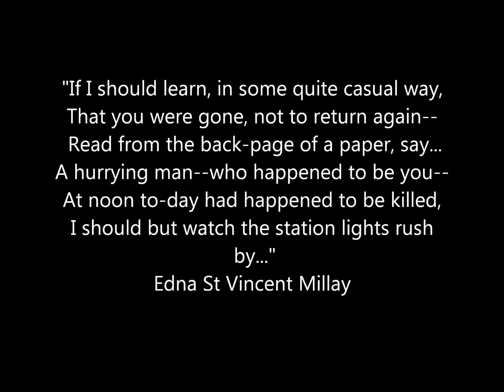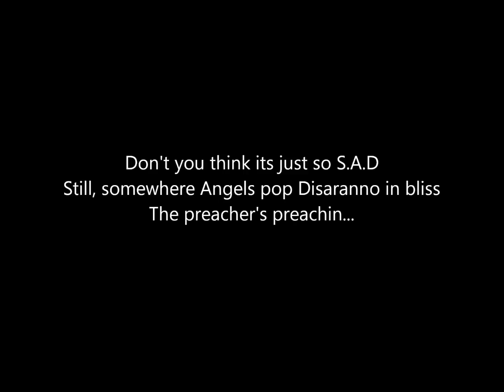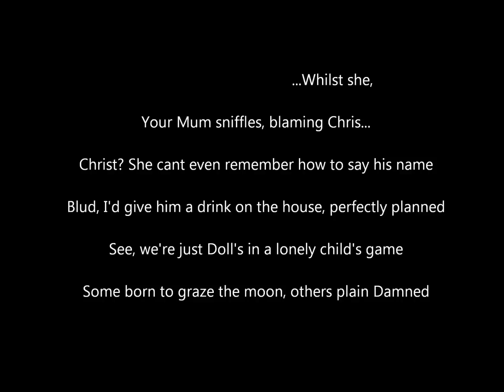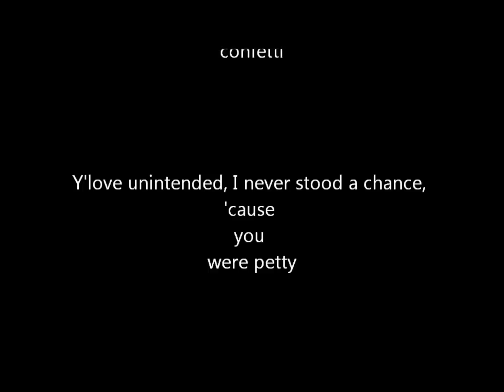The Tale of The Sucessful Bunny Boiler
Thought it would be interesting to write a Sonnet about hate, inspired by Edna St Vincent Millay's sonnet 'If i
should learn'.  I wanted to add a story of a woman who kills her lover and happily attends his funeral, looking fabulous.

THE POEM:
Don't you think it's just so S.A.D
Still,  somewhere angels pop Disaranno in bliss
The preachers preachin, whilst she,
your Mum sniffles, blaming Chris...
Christ? She cant remember how to say his name.
Blud, I'd give him a drink on the House, perfectly planned
See, we're just Dolls in a lonely child's game
Some born to shoot for stars,others plain Damned
Hymns sung but I'm reciting Nicki Minaj
My curses decorate your coffin like confetti
And I'm wearing Chanel to your funeral, it aint no mirage
Loving you-unintended, I never stood a chance 'cause you were petty
So, I would dance on your grave too
But I wouldn't wanna scuff my Jimmy Choos

SORRY GUYS! in the film  left out the line 'Me wearing Chanel to your funeral, aint no mirage' out accidentally. So sorry.